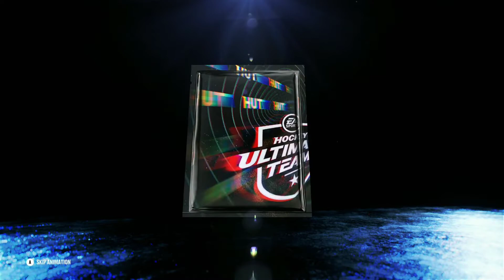*WE GOT ONE OF THE BEST ONES* X-Factor choice pack opening and all of HUT RUSH in NHL 22 HUT!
We completed the longest HUT RUSH yet!